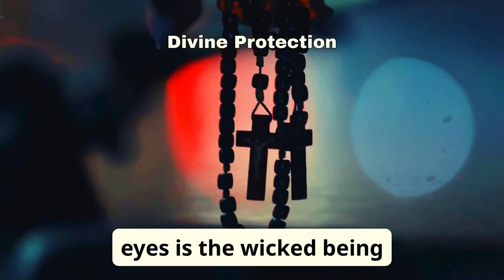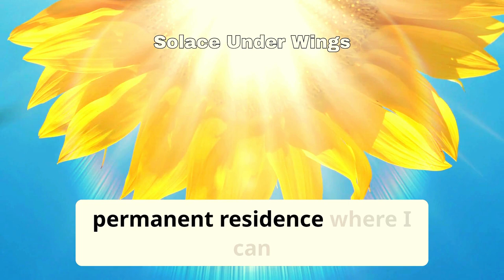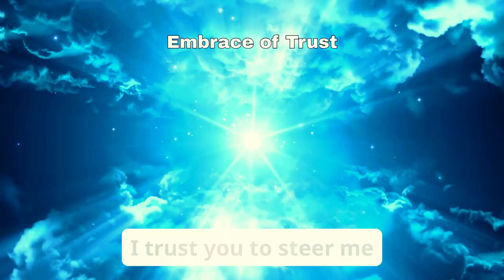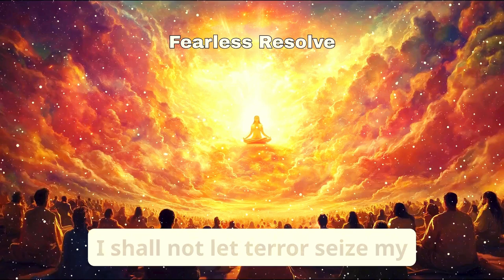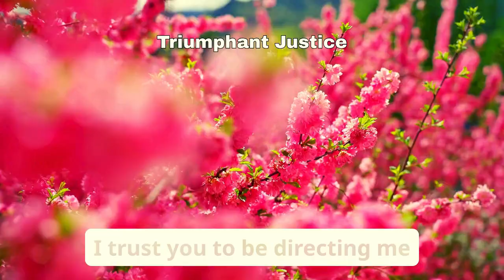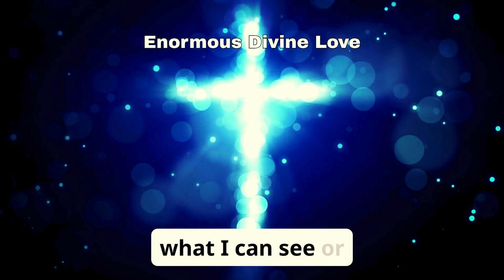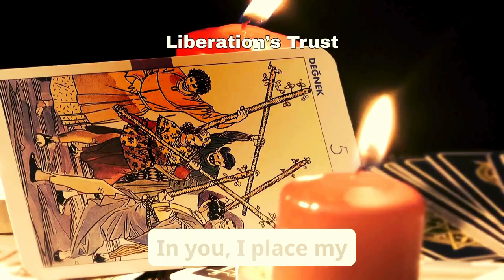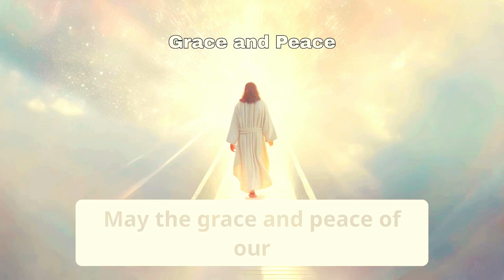You Won't Believe The POWER Of Psalm 91 Morning Prayer || Blessed Morning Prayer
As we study Psalm 91, a timeless promise of God's protection and care, join us in a potent time of prayer and meditation. Starting with anchoring us on the Word, this film reminds us of the relentless faithfulness of God. After the scripture reading, we pray sincerely seeking heavenly protection, serenity, and direction in all spheres of our life. Should this prayer speak to you, kindly enter "Amen" and comment with your prayer needs. Always accompany you the serenity of Christ.